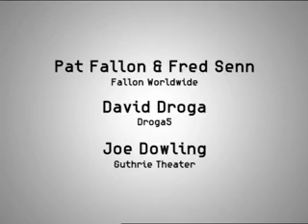AAAA CREATIVE SUMMIT-MINNEAPOLIS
The AAAA's Creative Summit
An advertiplay in 3 acts
The new Guthrie Theater, 818 South 2nd Street, Minneapolis
November 10th, 12:30 - 4 p.m., preceding The Show
Act I: Joe Dowling, Artistic Director, Guthrie Theater
Act II: Pat Fallon and Fred Senn, Chairman and Founding Partner, Fallon Worldwide
Act III: David Droga, Founder and Creative Director, Droga5